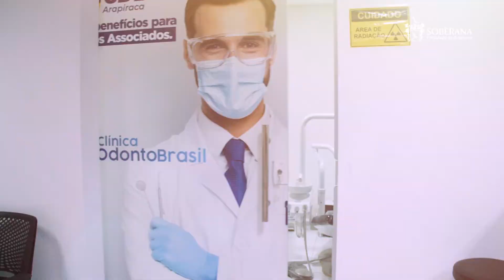Aluna de Odontologia revela os motivos que decidiu mudar para Soberana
Deisy Campos mãe e estudante de Odontologia conta sua rotina como mãe e revela os motivos que levaram ela à mudança.

A Soberana acolhe seus alunos como família e por isso é importante para nós da família Soberana, compartilhar depoimentos como esses para você que está aqui vendo esse vídeo.

Se você se identificou com essa estória, vem conhecer nossas instalações e método de ensino.